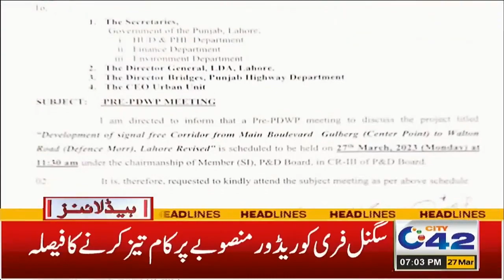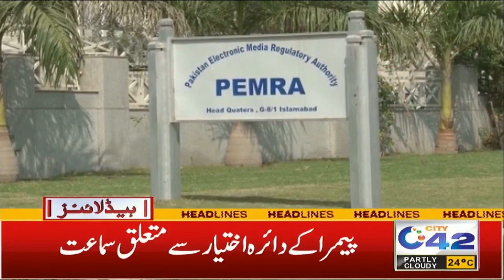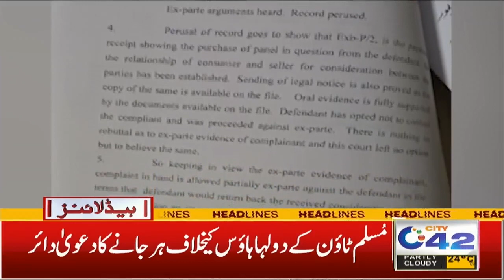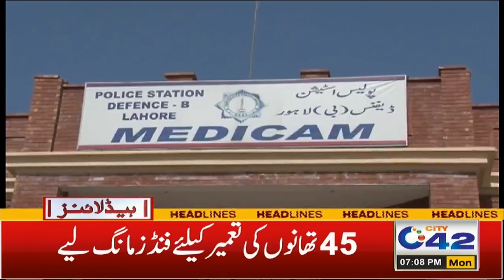High Inflation Hits Pakistan | 7pm News Headlines | 27 Mar 2023 | City 42